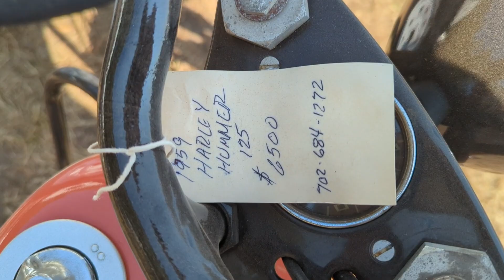Possible Engine Failure Imminent 🫠; The 1981 YZ250 Dominates... Sort of... at Diamond Don's!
It's our second day with Blake Wharton here at Diamond Don's in Jefferson Texas! Today Pop and I get to race our Vintage YZ250s! If this truly was the last ever race here... I'm glad I made it! The 1981 YZ250... well it might be dead again... did it survive the race? Watch and find out!

Thanks to Blake Wharton for inviting me out and to Jordan Lake for keeping things rolling smoothly all weekend.

Intro (0:00)
A Wet Practice Lap (3:59)
Chatting with Blake (5:40)
Robbo's Moto (6:14)
Random Cool Stuff (7:25)
Randy Richardson Shredding Gnar (7:42)
My First Moto Grand Prix 250 A/B (8:57)
Mid Day Update (14:56)
Grand Prix 250 A/B Moto 2 (17:18)
Whoops... that Cost Me About 30 Seconds... (18:31)
Begin Chasing Back Down for the Lead (18:56)
Oh No. NOT AGAIN. Please Hold Together (19:24)
So Close... So Close... (20:11)
Yeah, Yeah... You got Me (20:26)
Annnnnnnnd It's Dead Again. (20:29)
Sponsor Shoutouts! (20:39)
Closing Thoughts (21:19)
Pop's Major Award! (22:30)
Special Fan Shout Out to Bryson! (22:41)